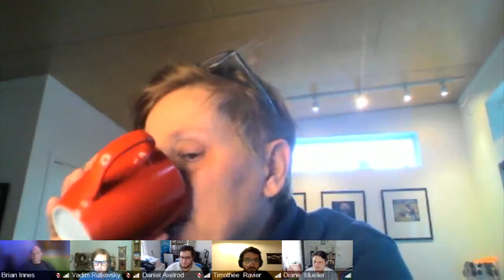OKD Working Group Meeting 02-15-2022